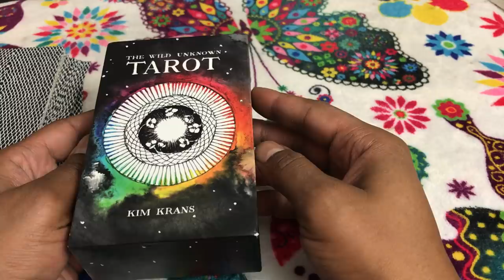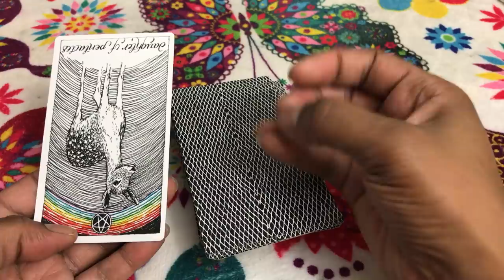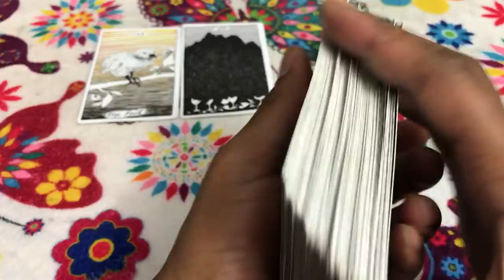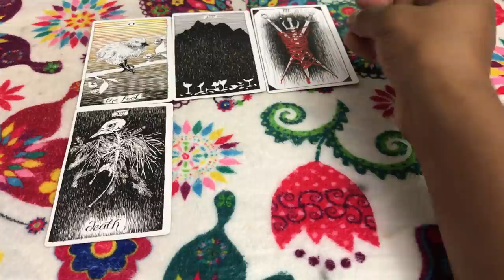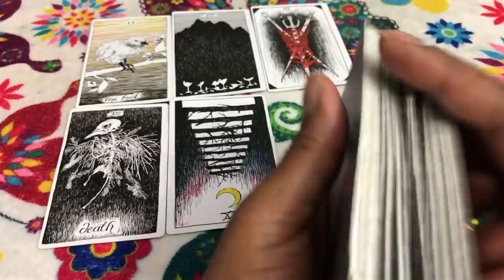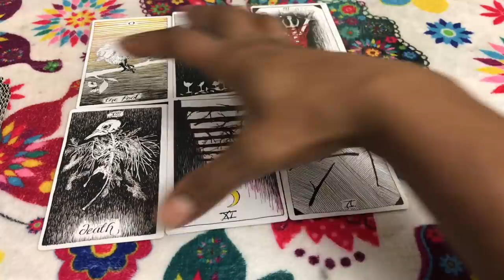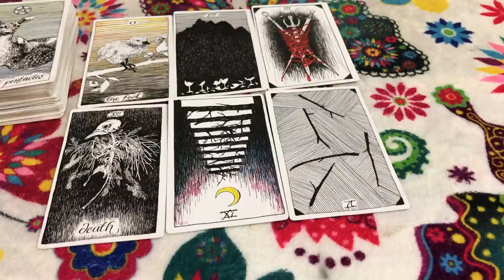🦋 (TIMELESS)) Taurus weekly weekend reading, Anxiety and depression. 10/13/17 TAROT TAROT